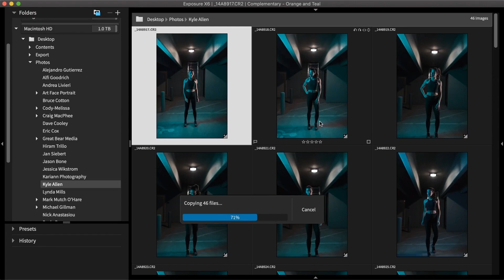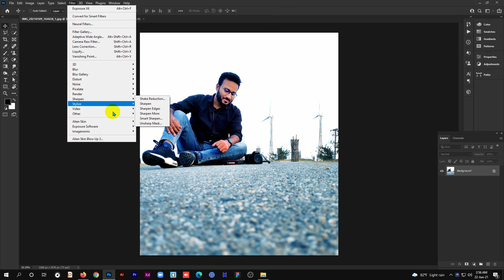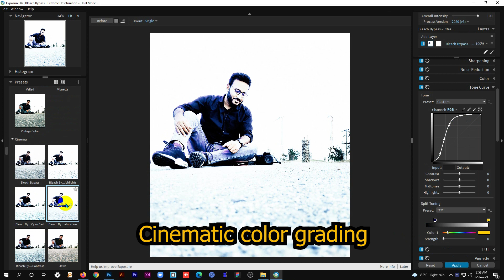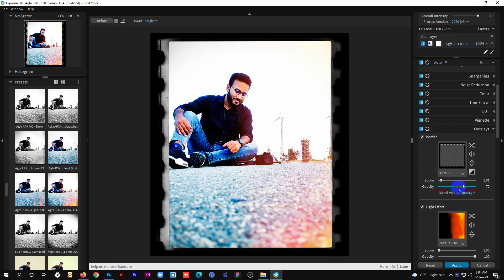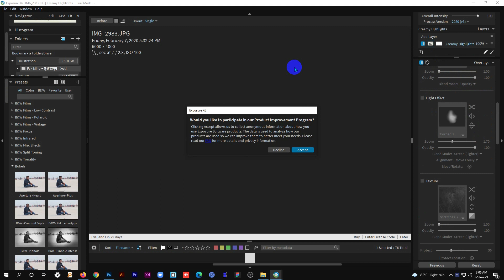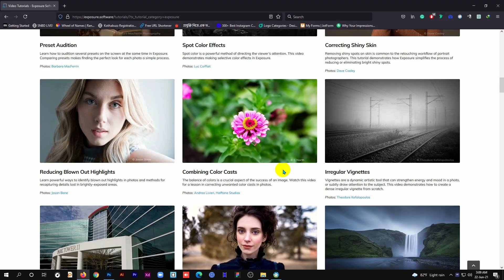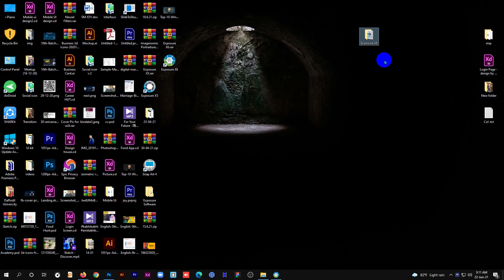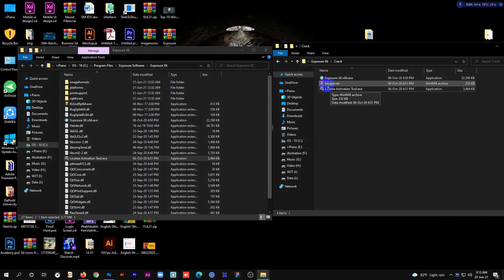Exposure X6 ফটোশপ প্লাগিন | FREE Download & install Full version with 100 presets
Hey there,
This is SM JOY. Founder & CEO of Way to Technology.
Exposure is our award-winning photo editor that features accelerated processing speed, one-click automatic adjustments, advanced color replacement, innovative shadow/highlight and noise reduction processing, and more. It combines stunning image processing quality, gorgeous creative tools, and a library of beautiful presets in a way no other RAW photo editor can match. Its workflow gives you all the innovative tools you need to create unforgettable images.

সর্বকালের শেষ্ঠ গ্রাফিক ডিজাইন এবং UI/UX সেক্টরে  ফ্রিল্যান্সিং ক্যারিয়ার গড়তে যুক্ত হোন।